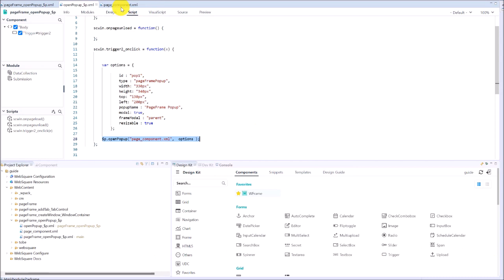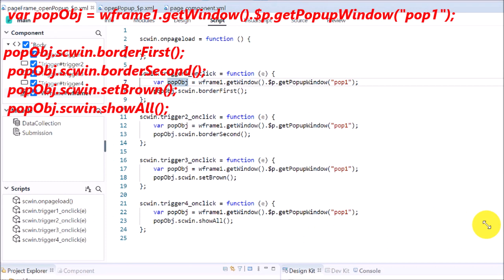$p - openPopup() & pageFramePopup | WebSquare - Quick Guide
00:00 Introduction
00:08 Goal
00:20 Usage
00:41 DEMO
01:56 End of DEMO

Access methods of the Page Component in the pageFramePopup.

Related APIs
   openPopup()
   options.Type="pageFramePopup"